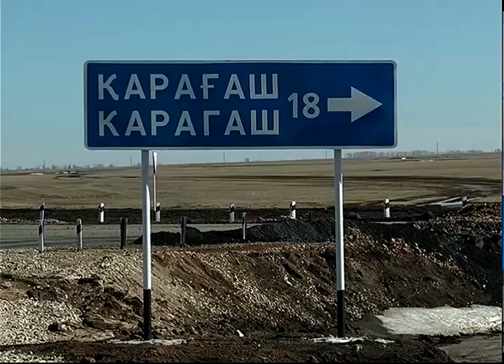Вода захватывает всё большую территорию Северного Казахстана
Вода захватывает всё большую территорию Северного Казахстана. Уже зафиксировано 10 переливов на дорогах областного значения. В выходные талыми водами размыло 10-метровый отрезок автодороги между селами Краснокиевка и Карагаш. Как справляются с весенним обострением природы в Тайыншинском районе, знает моя коллега Татьяна Ясельская.